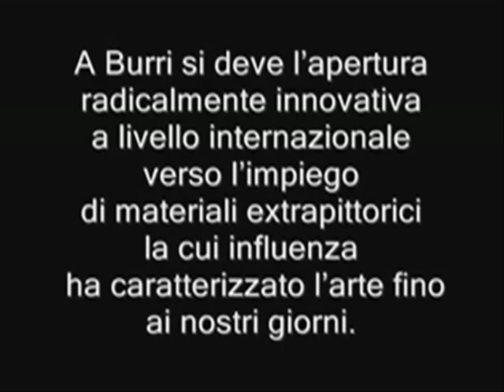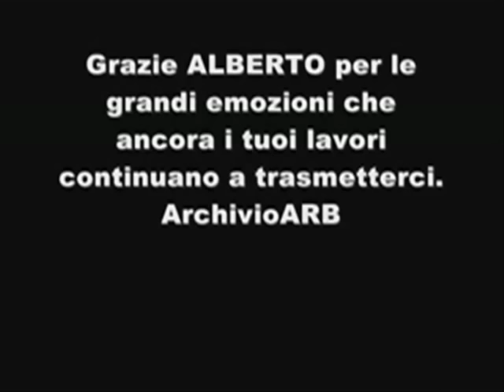archivioARB in ricordo di Alberto Burri 1915 - 1995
archivioARB ha realizzato questo video in ricordo di Alberto Burri  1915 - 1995  per unire gli appassionati d'arte che intendono condividere con noi le emozioni sulle combustioni opere dell' artista.